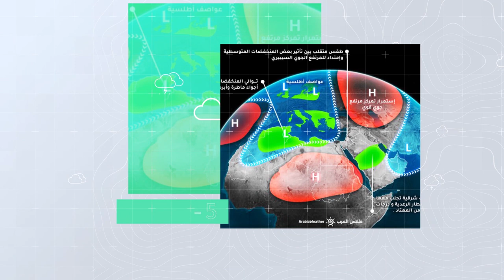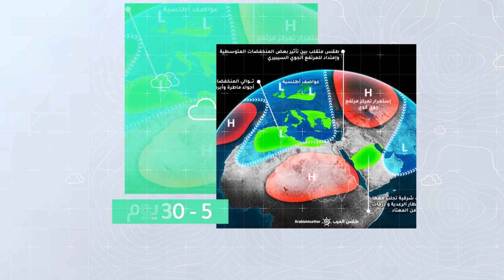طقس العرب - السعودية | الجوية الأسبوعية | السبت 2020/7/4